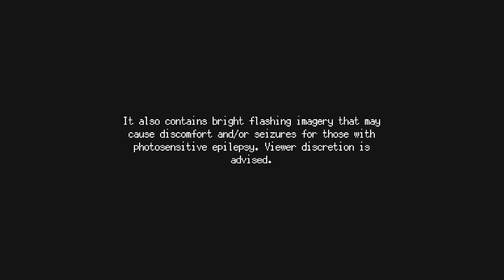A Space For The Unbound Title Screen (PC, PS4, Xbox One, Switch)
What you get when you fire up A Space For The Unbound.
Title Screen Captured on a PS5.